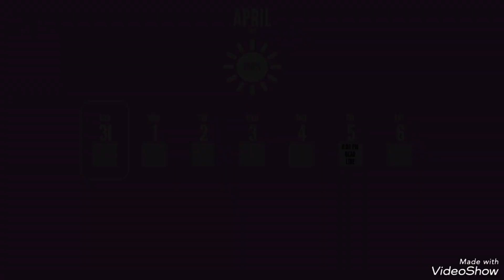Play as Horuda 🖤 Yandere Simulator